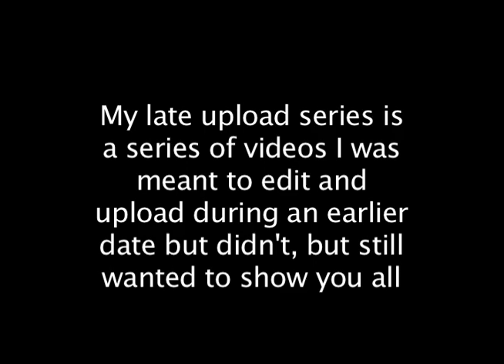(Late Upload Series) Sonic the Hedgehog Movie Review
(Late Upload Series)
A series of videos I was meant to edit and upload during an earlier date but didn't, but still wanted to show you all.

This video I was meant to edit and upload earlier was of me reviewing the Sonic the Hedgehog movie. I had watched the movie with my friends and sisters months ago at the cinemas on 15th February.

Intro and outro music produced by me:
-Intro song

A Shout out to my friends and sisters in this video:
-Gina (Hedgey Art)
Thanks to her for her ending avatar work.

Lien
Andrew